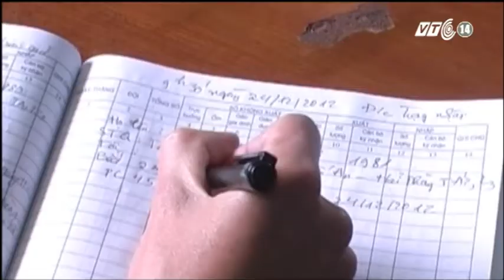VTC14_Bắt đối tượng giết 3 người_24.12.2012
Bắt khẩn cấp đối tượng giết 3 người trong cùng một gia đình_ngày 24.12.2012:
Sáng ngày 24.12, Công an tỉnh Thái Bình đã khởi tố vụ án hình sự, khởi tố bị can và bắt khẩn cấp đối tượng Lê Thanh Đại về tội giết người, cướp tài sản. Đây là đối tượng đã có hành vi dã man, giết 3 người trong cùng một gia đình.